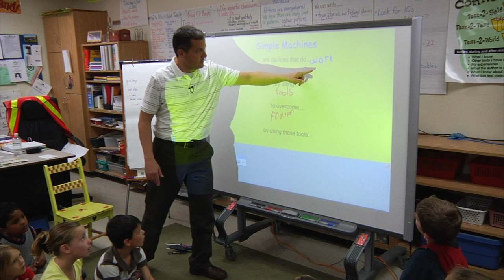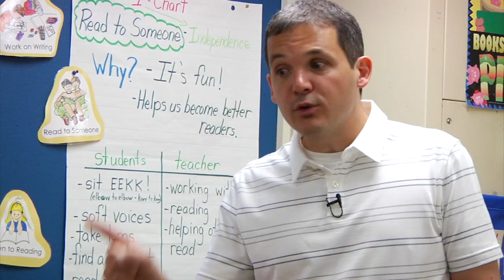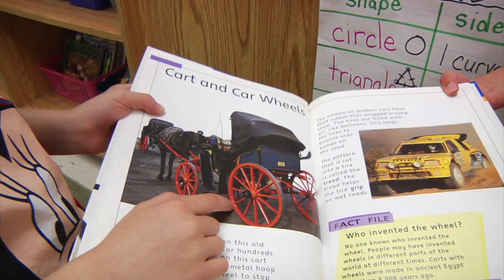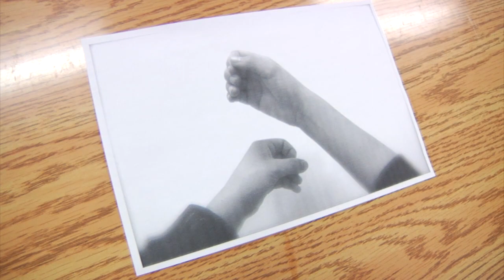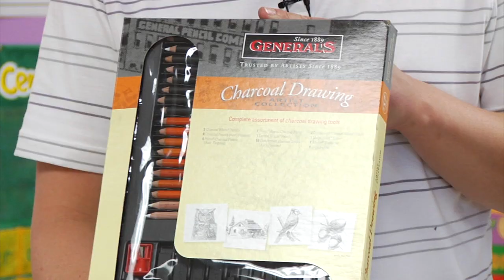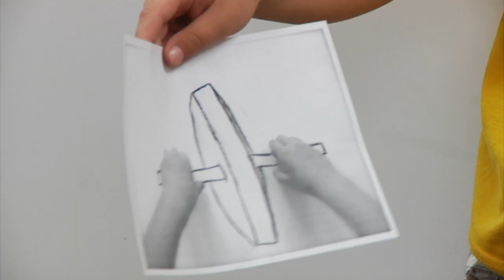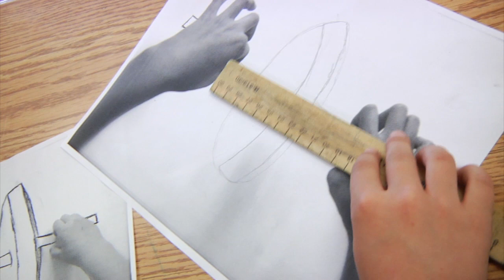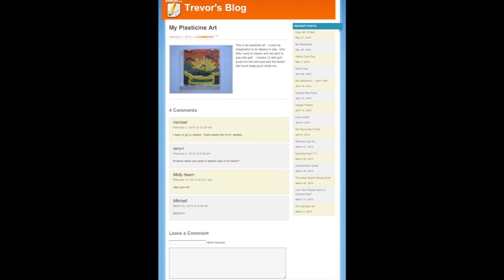Visual Arts 03 Two Dimensional Art in Science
Grades 1–2  : Students use visual arts to enhance the study of simple machines.